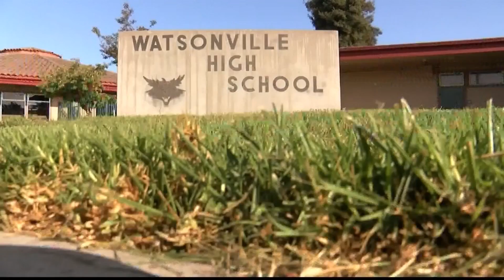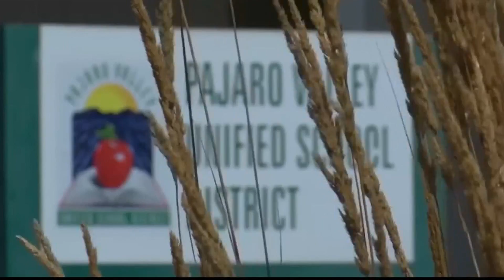Policia de Watsonville arresta a estudiante en conexión con amenazas a escuelas